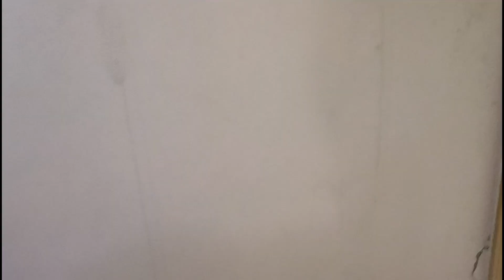Jagadhatri Puja 2022 // পূজোর দিন সকালে কতকিছু কাজ, দৌড়ে দৌড়ে মাথা খারাপ হয়ে গেল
bengali vlog